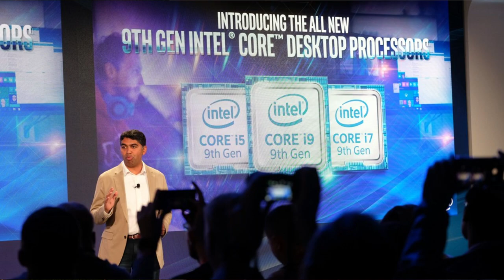The BEST GAMING CPU Launched.